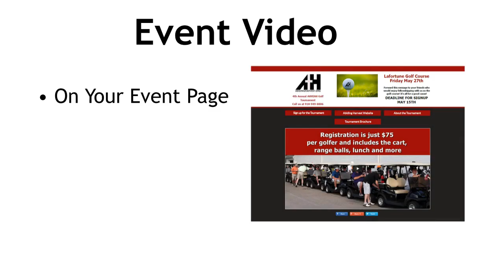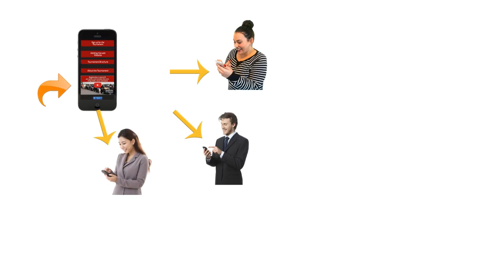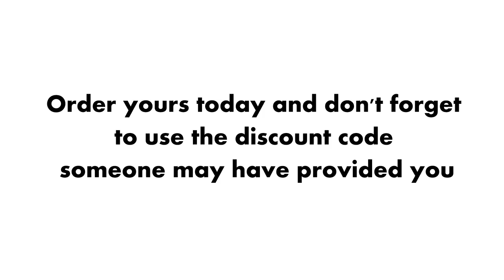Golf Event Page Promo v2